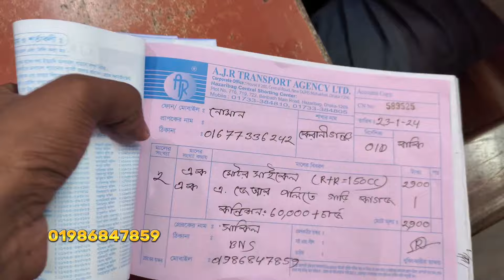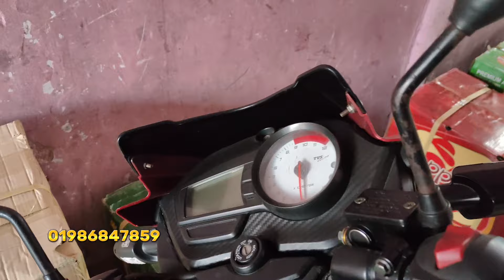আপনার স্বপ্নের বাইক কিভাবে কুরিয়ারে নিবেন | Used Bike In Bangladesh 2024